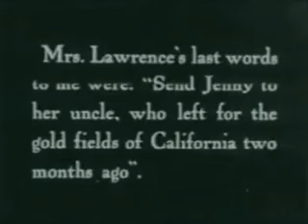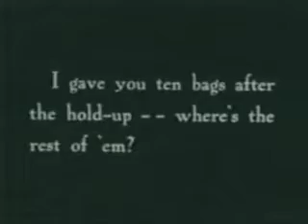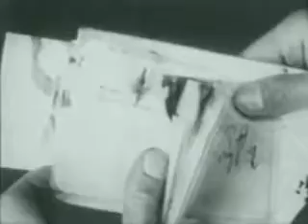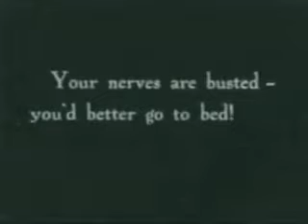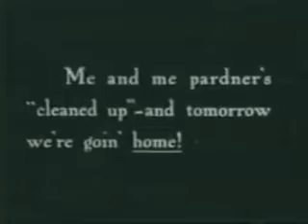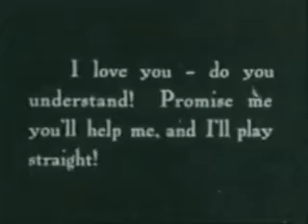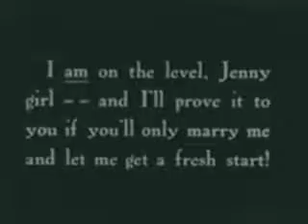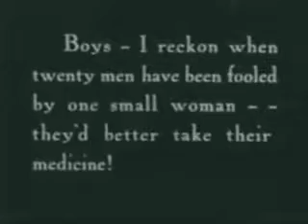A Romance of the Redwoods